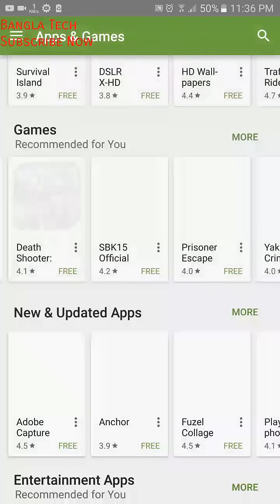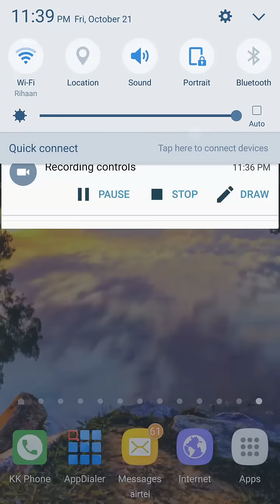আমার ভাল লাগা সেরা ১টি Zombie অ্যান্ডয়েড গেইমস। আশা করি ভাল লাগবে আপনাদের।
If you like my video Please:

Like|Share|Comments